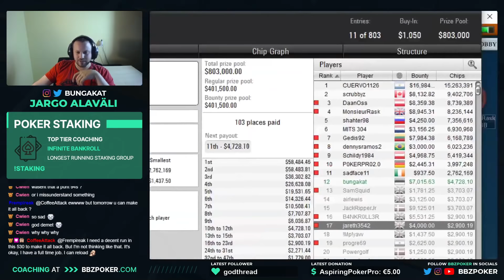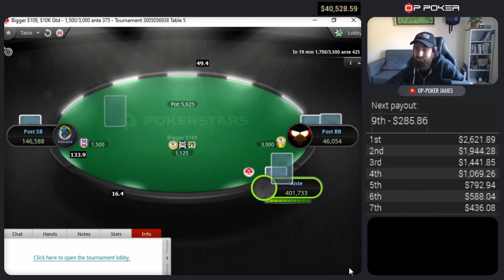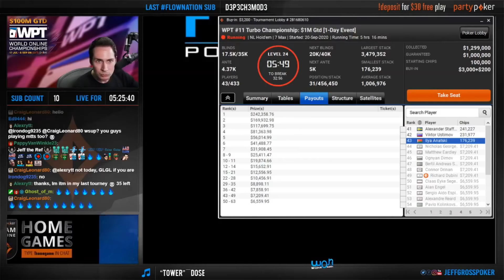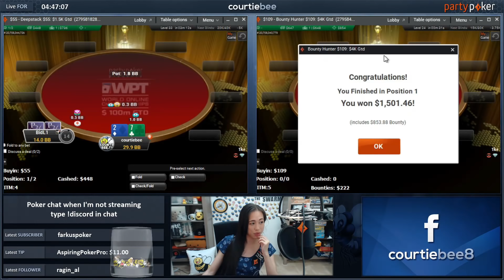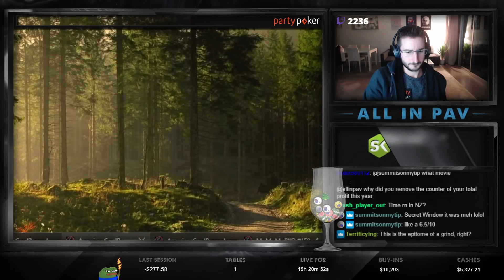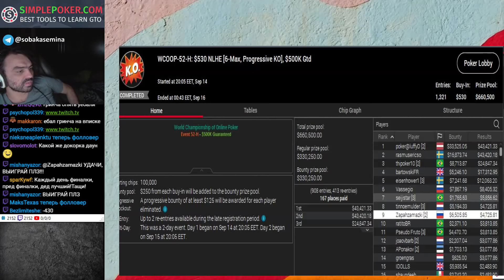Twitch Poker Moments ep. 78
Enjoy the new episode of Twitch Poker Moments.
✅ Turn on the '🔔' to get notifications for new twitch poker moments uploads!

We always has the permission to use player's/creator's / twitch poker streamer content.

📣 Twitch Poker on Social Media 📣